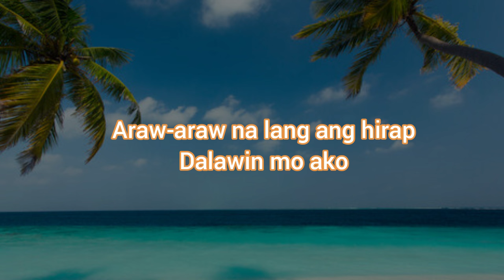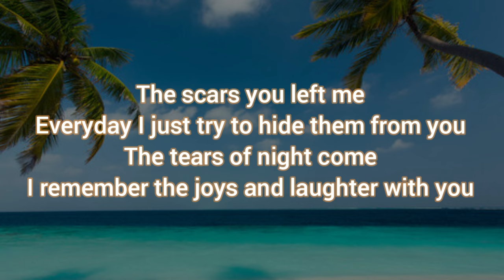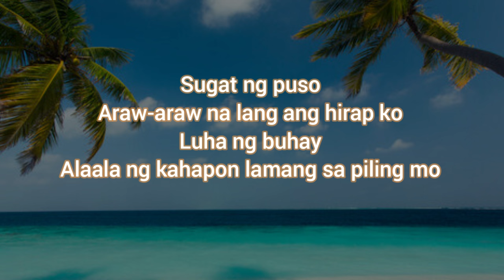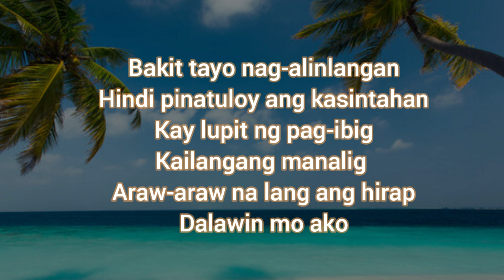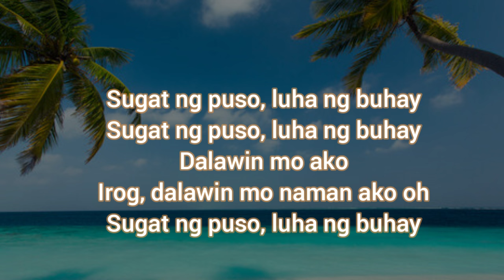SUGAT NG PUSO VIDEOKE